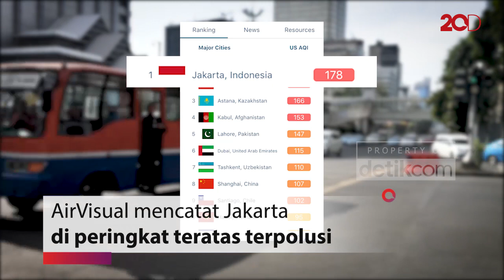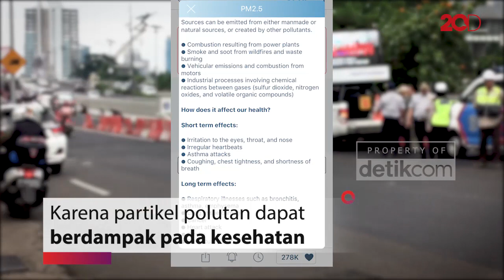Wadidaw! Hari Ini Jakarta Sempat Jadi Kota Terpolusi Dunia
Aplikasi pemantau kualitas udara, AirVisual mencatat polusi udara di Jakarta sebagai yang terburuk di dunia pada Kamis (25/7), pukul 07.26  WIB. Kondisi ini melonjak dari hari sebelumnya yang ada di peringkat tiga dan sebelumnya lagi ke sembilan.